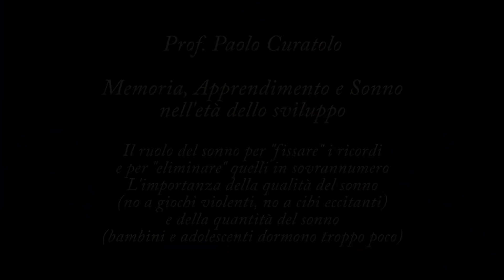Memoria, apprendimento e sonno nei bambini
Come mai i bambini piccoli dormono quasi metà del giorno? e come mai i bambini anche più grandi hanno bisogno comunque di almeno 9-10 ore di sonno? Perchè il sonno  è strettamente legato all'apprendimento e alla memoria, aiutando a fissare quelle emozioni o quei concetti che sono stati appresi durante il giorno. E per conoscere meglio questo legame abbiamo incontrato il Prof. Paolo Curatolo, Direttore dell'unità di Neuropsichiatria Infantile al Policlinico Tor vergata di Roma che ci ha spiegato come durante le ore diurne il cervello formi moltissime nuove sinapsi che poi nel corso del sonno vengono "selezionate" dal nostro cervello per fissare quelle utili e per eliminare quelle ridondanti, un po' come facciamo per liberare memoria dal nostro computer. E dal momento che i bambini vivono un costante apprendimento il sonno diventa parte essenziale del loro sviluppo e anche la loro resa scolastica è fortemente influenzata da come riescono ad "apprendere" nella fase del sonno. Ecco perchè è così importante che niente possa turbare la qualità e la quantità di sonno dei più piccoli, ed ecco perchè è importante che a cena vengano assunti determinati alimenti (cereali integrali carni bianche mentre meglio evitare carni rosse o alimenti eccitanti) e che la preparazione al sonno sia adeguata, eviatndo giochi violenti o schermi del computer, perchè dormire per i bambini e gli adolescenti  -  che da recenti ricerche si è visto dormono sempre meno e sempre troppo poco -  è fondamentale per il loro corretto sviluppo psico-fisico.